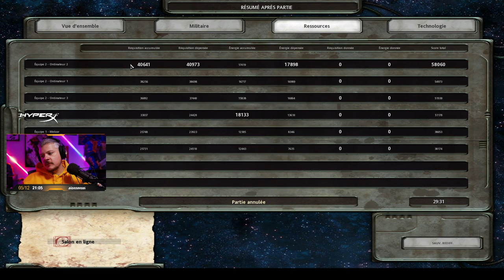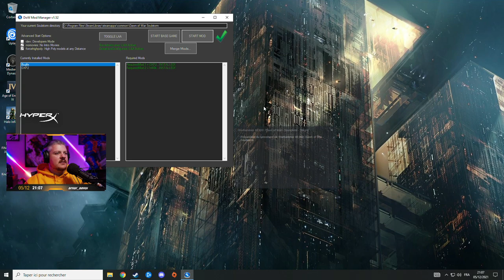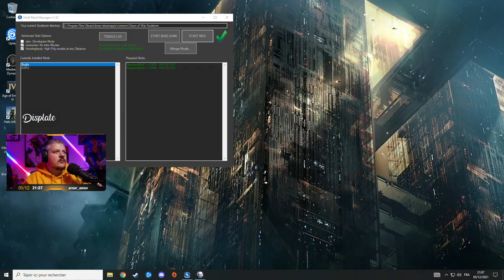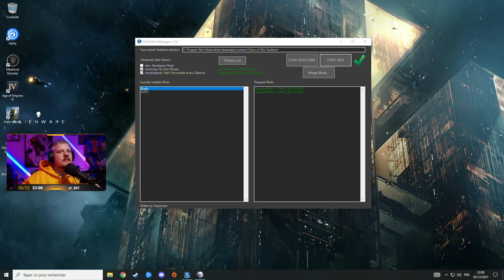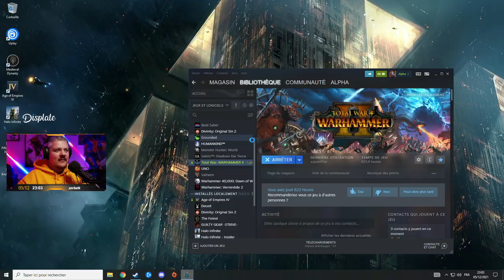VOD ► À l'ancienne ! Ptit Dawn of War & Total War Warhammer 2 en multi !- Live du 05/12/2021